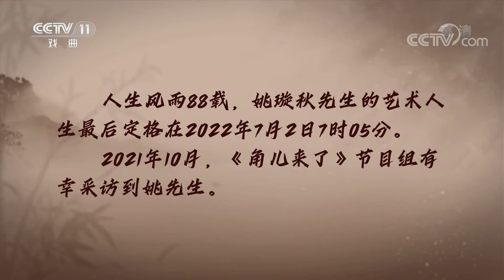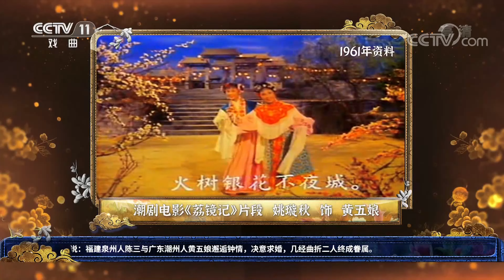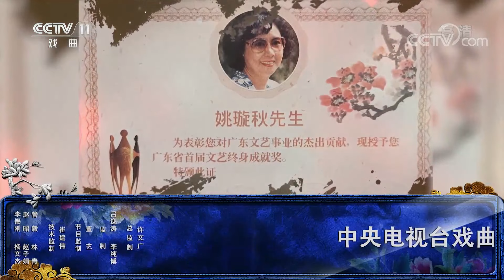致敬一生为潮剧做出杰出贡献的艺术家姚璇秋先生！看姚先生如何让潮剧与时俱进后继有人 来自《角儿来了》| CCTV戏曲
本期节目主要内容：
00:00 本期概要；
03:48 姚璇秋先生分享与潮剧的情缘；
12:24 潮剧电影《荔镜记》片段 表演：姚璇秋；
19:34 姚璇秋先生回忆与梅兰芳先生的师徒之缘；
22:16 潮剧《扫窗会》片段 表演：姚璇秋；
27:35 姚璇秋先生分享进京演出故事；
33:46 潮剧《辞郎洲》片段 表演：姚璇秋；
38:36 潮剧电影《苏六娘》片段 表演：姚璇秋；
46:22 2021年“百花争艳 多剧种优秀剧目片段展演”活动 潮剧《红梅赞》；
49:46 姚璇秋先生谈潮剧演员的培养。

潮剧，是用潮汕方言演唱的一个古老地方戏曲剧种，距今已有数百年历史，并且随着潮汕人的足迹漂洋过海享誉海外，海内外凡有潮音之地，无人不闻姚璇秋。人生风雨88载，潮剧表演艺术家姚璇秋先生的艺术人生，定格在2022年7月2日。斯人已逝，潮音长存。本期《角儿来了》将以这段珍贵的影像，致敬这位一生为潮剧作出杰出贡献的艺术家。

《角儿来了》选取戏曲名角为切入点，他们或开宗立派，或是创新发展，或是时代先锋。通过对他们艺术传承与生活趣味的微观表达，突显向名角儿致敬，向传统致敬，向时代致敬的宏伟主题。节目以“还原名家本真，寻回时代情怀”为宗旨，满足广大观众看大戏看好角儿的需求，讲述梨园名角的传奇故事，打造中国戏曲的舆论风标。